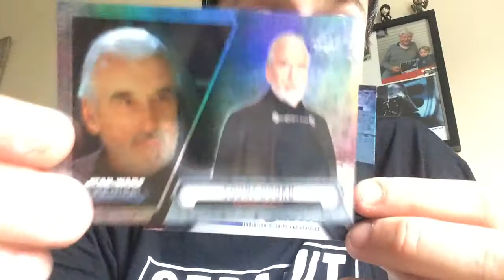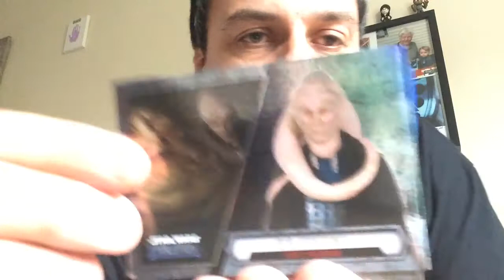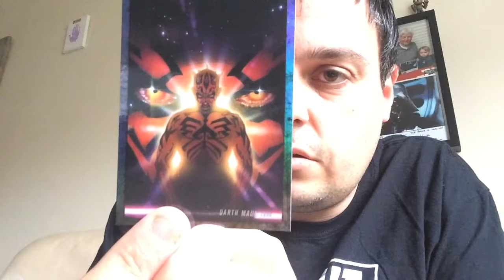Awesome eBay purchases including Starwars and some time travel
I saw some great items on eBay and these include Starwars and time travel.

An awesome outcome with the Starwars items.